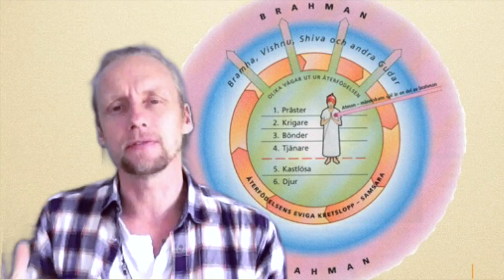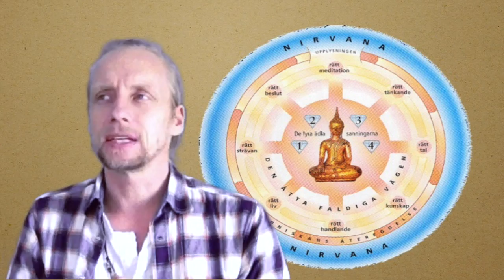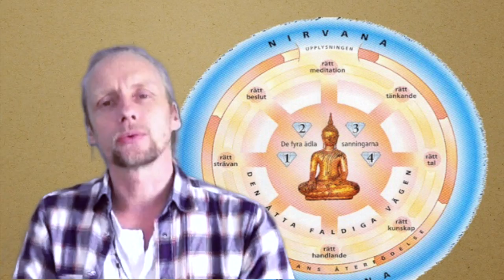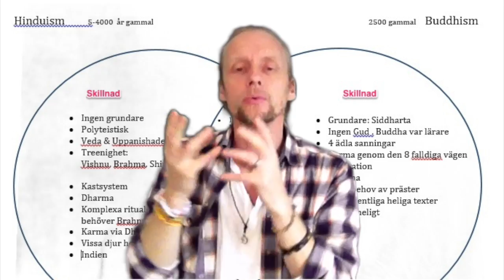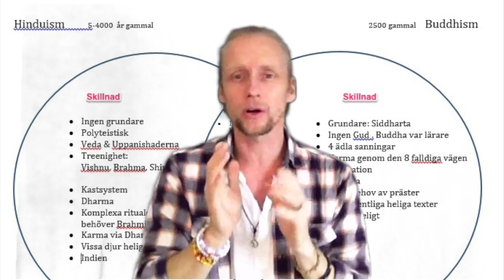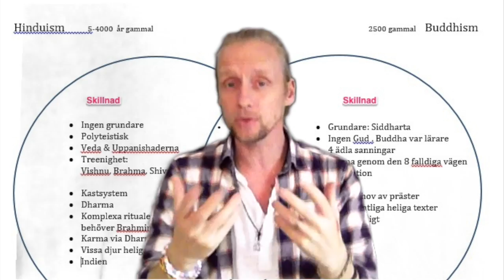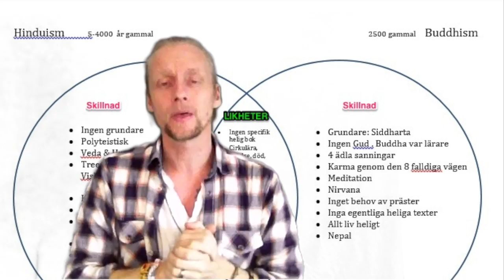Hinduism och Buddhism, en enkel jämförelse.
En kort jämförelse mellan hinduism och buddhism för högstadiet.